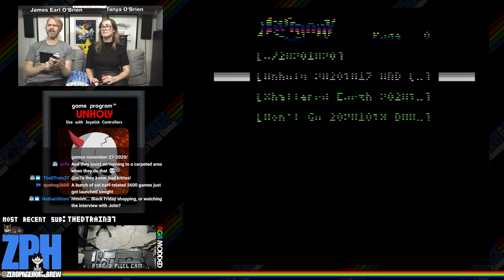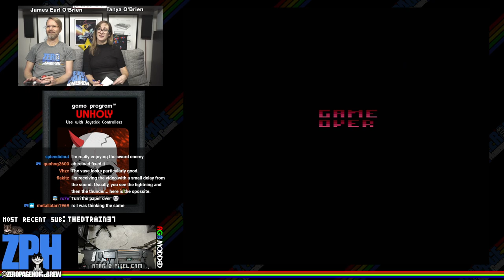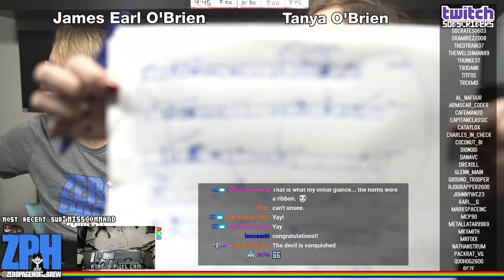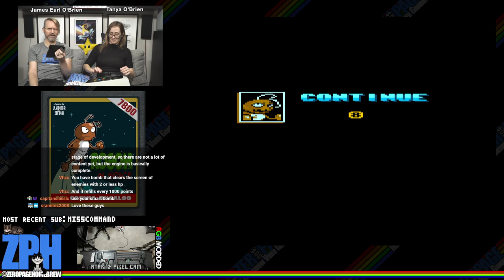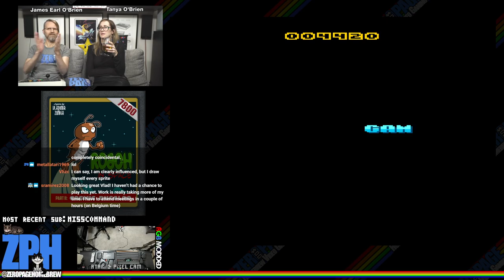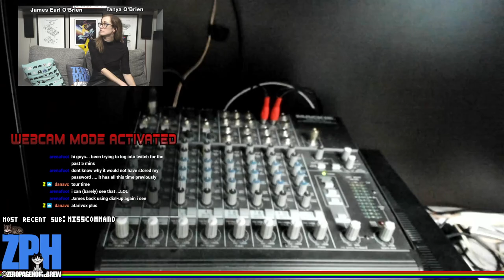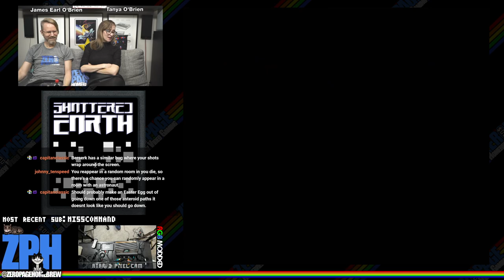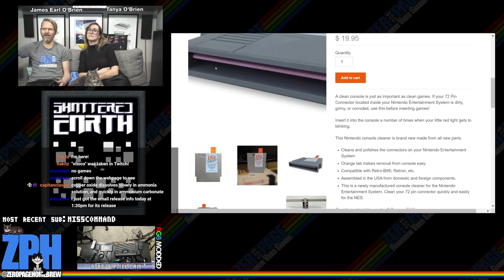Unholy (Exclusive), Roach in Space II, Don't Go (Exclusive), Shattered Earth: 2600 Atari Homebrew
Games:
- Unholy (2020 Exclusive Final Release) by Leonardo Santiago (Leonardo Santiago)
- A Roach in Space II: Cosmic Bugaloo (2020 WIP | 7800) by Vladimir Zuñiga (vhzc)
- Don't Go (2020 Exclusive WIP) by Víctor Parada (vitoco)
- Shattered Earth (2020 WIP Update) by Ric Pryor (KaeruYojimbo)

60FPS on an RGB Modded Atari 2600 through Framemeister!